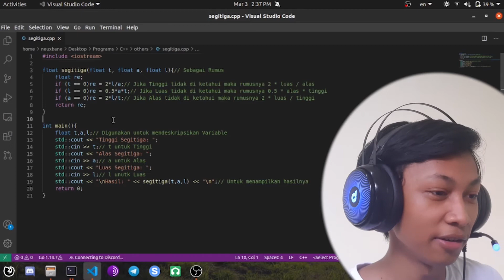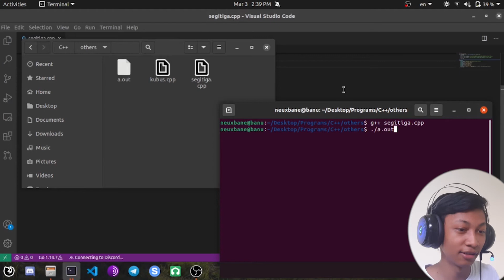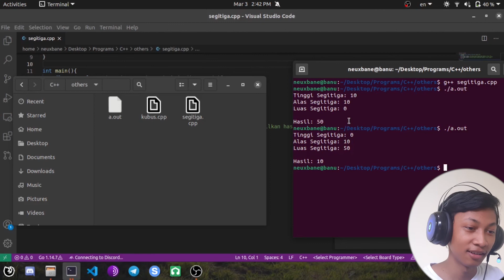Program Menghitung Luas Segitiga menggunakan C++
Halo teman-teman, pada video kali ini kita akan mempelajari membuat program menghitung luas segitiga dengan menggunakan bahasa C++. Segitiga adalah bangun datar yang dibentuk oleh tiga garis lurus yang saling berpotongan. Segitiga dibentuk oleh 3 buah titik sudut yang letaknya tidak segaris dihubungkan. Untuk mencari luas segitiga menggunakan rumus L = 1/2 x a x t dimana a adalah panjang alas dan t adalah tinggi segitiga.